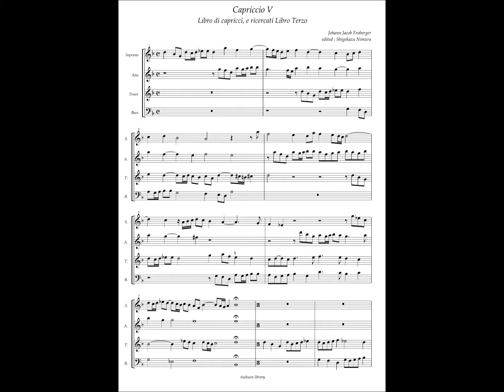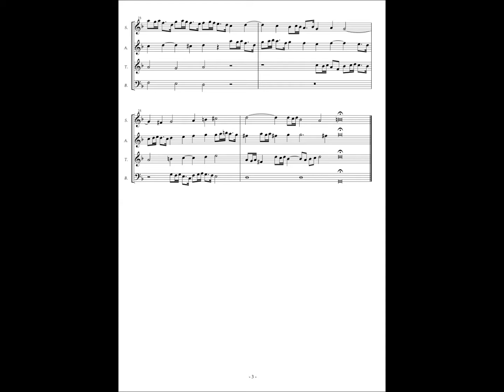Johann Jacob Froberger, Libro 3 Capriccio 5